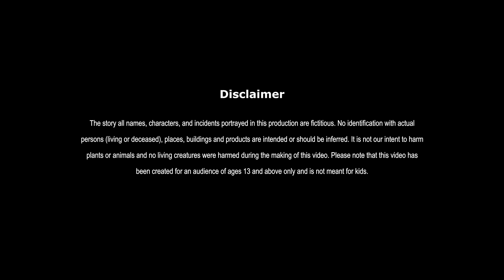ब्राह्मण और ठग | BRAHAMAN AUR THUG | HINDI KAHANIYA | HINDI STORIES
ब्राह्मण और ठग | BRAHAMAN AUR THUG | FAIRY TALES IN HINDI